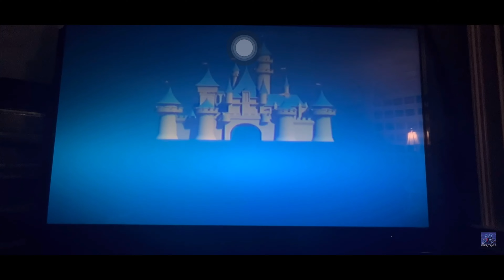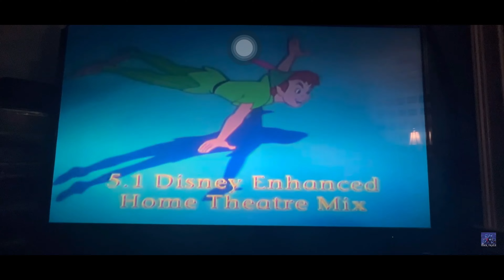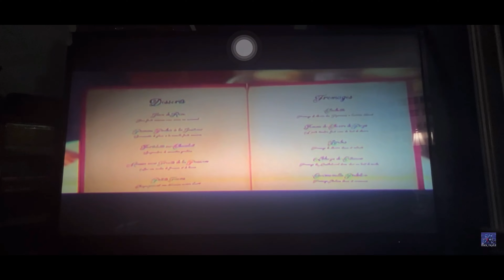Opening to Cars 2006 DVD (Reversed)